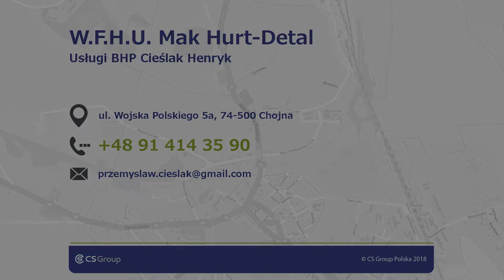Centrum ogrodnicze sprzęt ogrodniczy Chojna W.F.H.U. Mak Hurt-Detal Usługi BHP Cieślak Henryk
Firma Mak prowadzona jest przez Henryka Cieślaka. Siedziba przedsiębiorstwa zlokalizowana jest w Chojnej, na terenie województwa zachodniopomorskiego. Działamy na rynku od 1995 roku.

Prowadzimy centrum ogrodnicze, w którym oferujemy sprzedaż oraz wynajem sprzętu ogrodniczego. Posiadamy szeroki wybór artykułów do ogrodu w atrakcyjnych cenach.

W naszej ofercie znajdą Państwo nawozy, nasiona kwiatów, nasiona warzyw oraz środki ochrony roślin. Sprzedajemy drzewa ozdobne, drzewka owocowe, krzewy ozdobne i owocowe, kwiaty i byliny.

Ponadto oferujemy sprzęt ogrodniczy taki jak  łopaty, grabie, węże ogrodowe, doniczki, taczki czy kosiarki. Sprzedajemy  elementy architektury ogrodowej, w tym meble ogrodowe, pergole, altany drewniane i płotki ogrodowe.

Zapewniamy nasze fachowe doradztwo przy wyborze odpowiedniego sprzętu. Zapraszamy do skorzystania z naszej oferty!